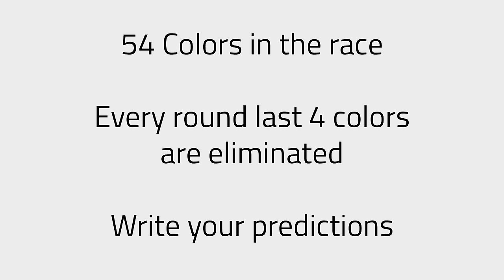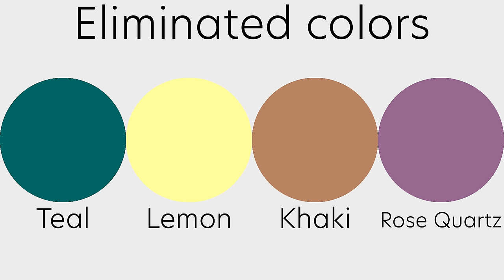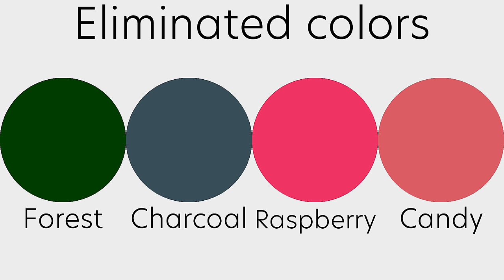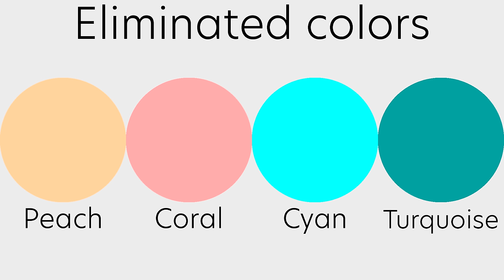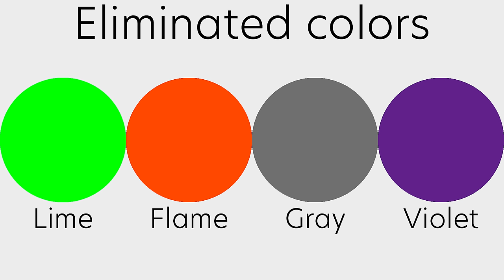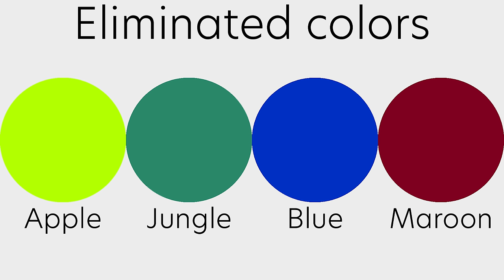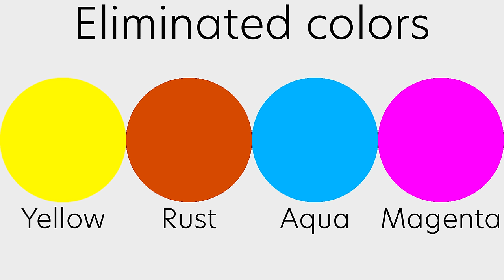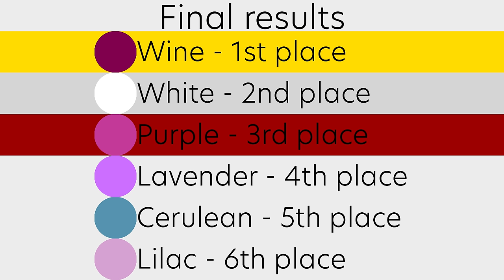Marble Race 3D Colors | Marble Race Tournament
3D Marble Race with colors.

I made this video in 3D Simulation program.

Hello! This is my new marble race video. I added 54 colors to this simulation. This is absolutely unreal video which carries a entertaining function.

Colors:
Black
Charcoal
Gray
Silver
White
Navy
Blue
Midnight
Cerulean
Aqua
Sky
Teal
Turquoise
Cyan
Ice
Grape
Violet
Amethyst
Rose Quartz
Lavender
Lilac
Mist
Wine
Purple
Magenta
Raspberry
Pink
Maroon
Candy
Coral
Ruby
Red
Olive
Citron
Yellow
Apple
Lemon
Brown
Coffee
Khaki
Rust
Flame
Orange
Mango
Peach
Forest
Green
Jungle
Avocado
Jade
Emerald
Lime
Fern
Mint

Timecodes:
0:00 Introduction
0:16 Stage 1
2:05 Stage 2
3:50 Stage 3
5:19 Stage 4
6:13 Stage 5
8:07 Stage 6
9:39 Stage 7
10:32 Stage 8
11:38 Stage 9
13:00 Stage 10
13:54 Stage 11
15:11 Stage 12
16:27 Stage 13
18:07 Results